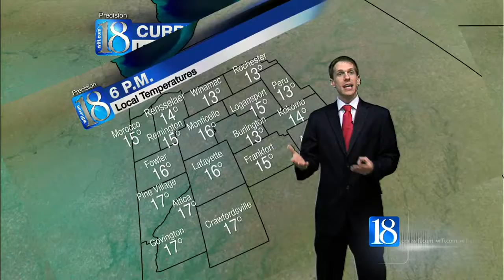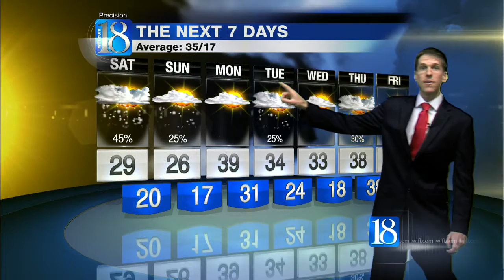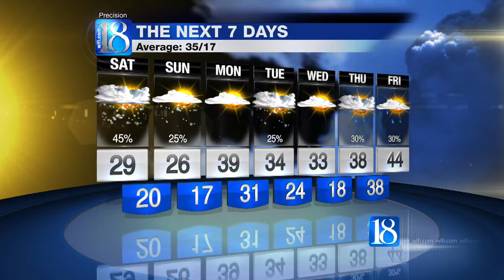11 PM WEATHER